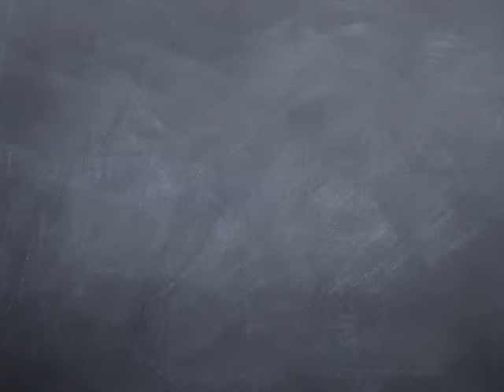In and Out of Your Barefoot International Kayaking Dry Suit Fast